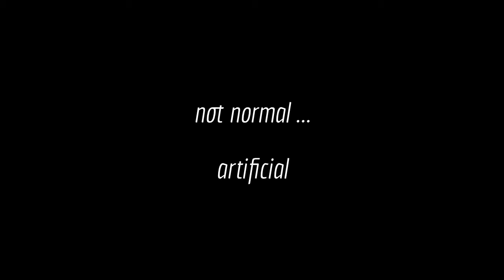strange sky NY/NJ 2013 jan/feb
time lapse of strange weather, normal and man made, in NYC / NJ